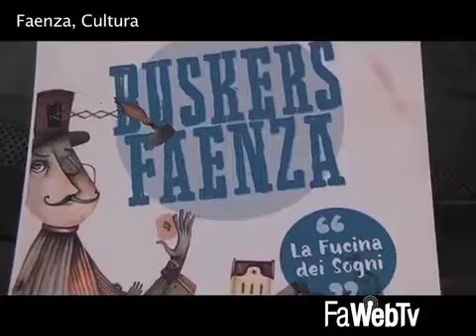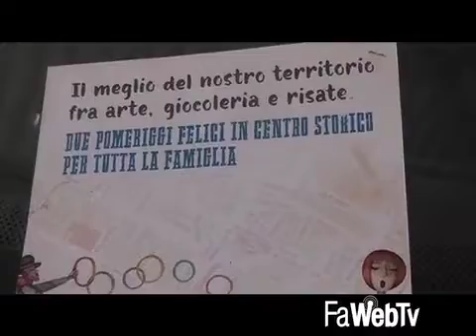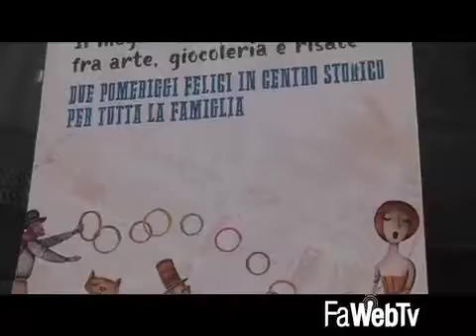Buskers Faenza: in città artisti provenienti da diverse parti d’Italia